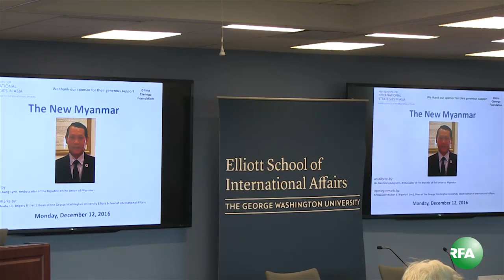Ambassador U Aung Lin on Rakhine Situation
ရခုိင္ျပည္နယ္ ေမာင္ေတာေဒသကုိ ႏုိင္ငံတကာ ကူညီေထာက္ပံ့ေရး အဖြဲ႔အစည္းေတြနဲ႔ သတင္းမီဒီယာေတြ လြတ္လြတ္လပ္လပ္ သြားခြင့္ျပဳမွာ ျဖစ္တယ္လုိ႔ အေမရိကန္ ျပည္ေထာင္စုဆုိင္ရာ ျမန္မာ သံအမတ္ႀကီး ဦးေအာင္လင္းက ေျပာလုိက္ပါတယ္။ ဝါရွင္တန္ဒီစီၿမိဳ႕ေတာ္မွာရွိတဲ့ ေဂ်ာ့ဝါရွင္တန္ တကၠသုိလ္ အယ္လီေယာ့ ႏုိင္ငံတကာေရးရာေက်ာင္းမွာ “ျမန္မာႏုိင္ငံသစ္” ဆိုတဲ့ေခါင္းစဥ္နဲ႔ ၂ဝ၁၆ ဒီဇင္ဘာလ ၁၂ ရက္ေန႔က က်င္းပတဲ့ ျမန္မာ့ေရးရာ ရွင္းလင္းေဟာေျပာပြဲမွာ အခုလုိ ေျပာခဲ့တာပါ။ ကိုယ္တုိင္သြားေရာက္ သတင္းရယူခဲ့တဲ့ RFA ဝုိင္းေတာ္သား ဦးခင္ေမာင္စုိးက တင္ျပထားပါတယ္။
လြတ္လပ္တဲ့အာရွအသံ

ျမန္မာသတင္းနဲ႔ဗီဒီယိုေတြၾကည့္ႏုိင္ဖို႔